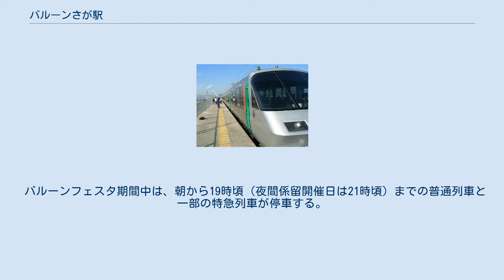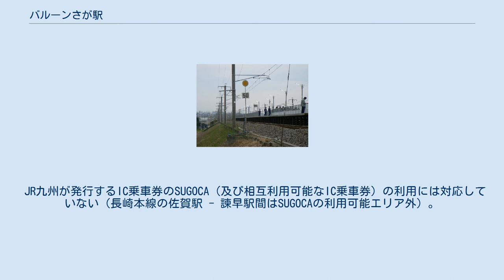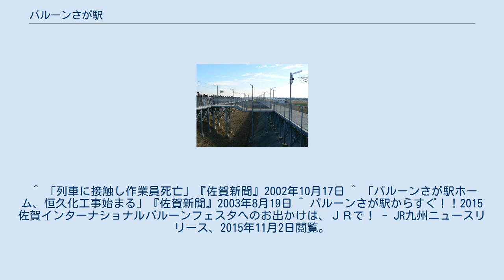バルーンさが駅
バルーンさが駅（バルーンさがえき）は、佐賀県佐賀市嘉瀬町大字萩野にある、九州旅客鉄道（JR九州）長崎本線の駅（臨時駅）。
佐賀インターナショナルバルーンフェスタ開催期間（毎年10月下旬から11月上旬のうち1週間程度）のみ営業を行う。
 通路を挟んで上り下り単式ホーム1面1線ずつを有する地上駅。
この区間は上り線と下り線の線路が離れており島式ホームではなく、両線の間にそれぞれのホームと駅舎がある（同様の構造に飯田線の下地駅、常磐線のJヴィレッジ駅などがある）。
このため、ホームはいずれも列車進行方向を向いて右側になる（上空から見ると大文字のAあるいは先細りのHのような形をなしている）。
ホームは嘉瀬川東岸を上る築堤上にあり、駅舎は駅西側の河川敷に設けられる。
 バルーンフェスタ期間中は、朝から19時頃（夜間係留開催日は21時頃）までの普通列車と一部の特急列車が停車する。
特急列車にも対応するため、最大8両編成が停車できるようになっている（長さ165m×幅3m×2面）。
2014年時点でバルーンさが駅を経由する列車は8両編成が最長であるが、「かもめ」と「みどり」「ハウステンボス」が併結していた頃は、9両編成以上となる「かもめ・みどり」「かもめ・みどり・ハウステンボス」の併結列車は停車しなかった。
「ハウステンボス」の前身列車である「オランダ村特急」は停車したことがない。
 営業期間外には駅舎・ホーム共に撤去されていたが、2002年（平成14年）、設置作業を行っていた作業員が列車にはねられて死亡する事故が発生したこともあり、2003年（平成15年）からはホームのみ恒久的な施設として設置されている。
 JR九州が発行するIC乗車券のSUGOCA（及び相互利用可能なIC乗車券）の利用には対応していない（長崎本線の佐賀駅 - 諫早駅間はSUGOCAの利用可能エリア外）。
 駅周辺は田畑が広がっているのみで、民家はほとんどない。
バルーンフェスタ期間中は駅前の河川敷が会場となり、多くの観客でにぎわう。
 ^ a b “長崎本線に臨時駅”. 交通新聞 (交通新聞社): p. 1. (1989年9月22日) ^ バルーン佐賀駅設置に関するプレスリリース（JR九州） ^ 783系電車充当の「かもめ」が4両編成だった時期は、「かもめ」「みどり」の併結列車が停車していたこともある。
 ^ 「列車に接触し作業員死亡」『佐賀新聞』2002年10月17日 ^ 「バルーンさが駅ホーム、恒久化工事始まる」『佐賀新聞』2003年8月19日 ^ バルーンさが駅からすぐ！！2015佐賀インターナショナルバルーンフェスタへのお出かけは、ＪＲで！ - JR九州ニュースリリース、2015年11月2日閲覧。